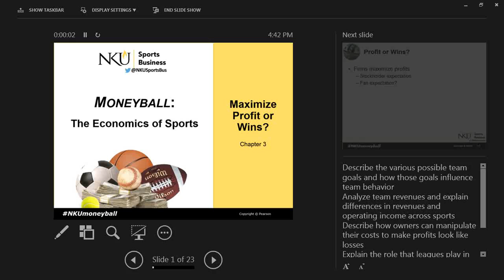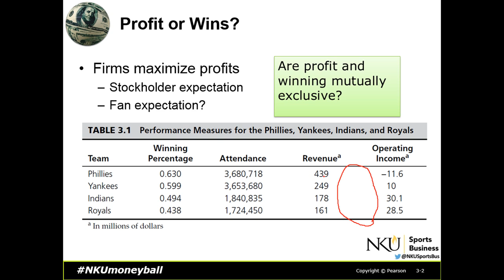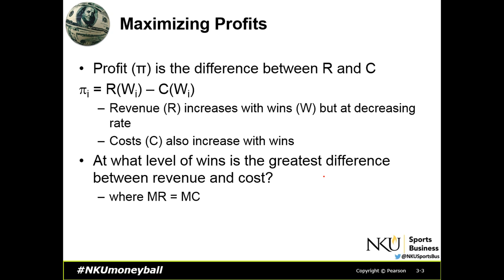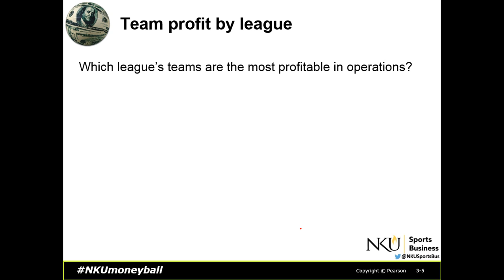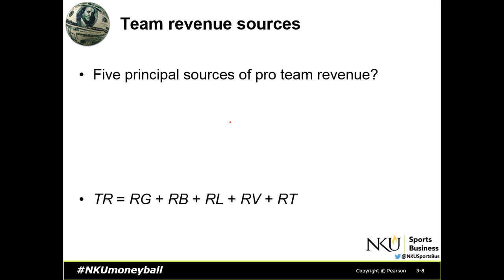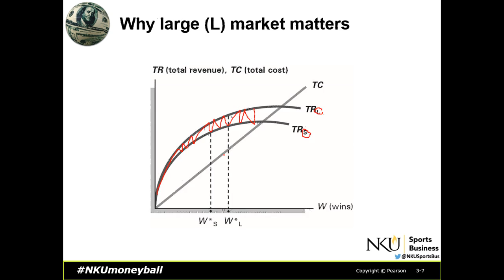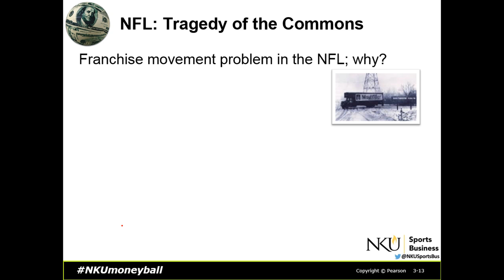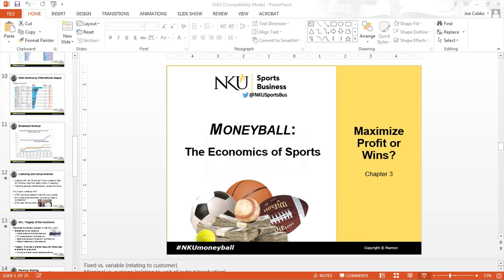Chapter 3a Maximize profits or wins